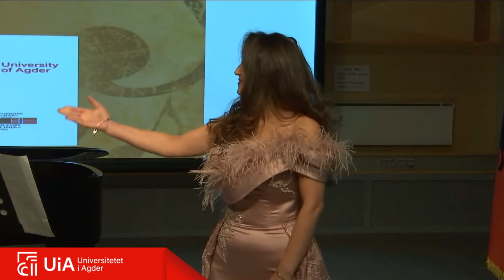Margjelo(P. Jakova) - Hata Koca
Concert in Norway
Mariam Kharatyan - Piano
Aldo Hodja - Violoncello